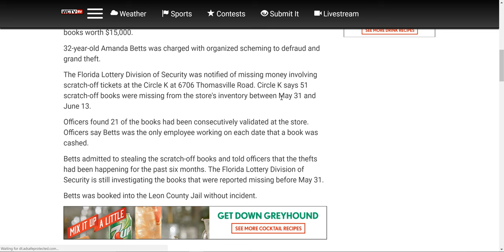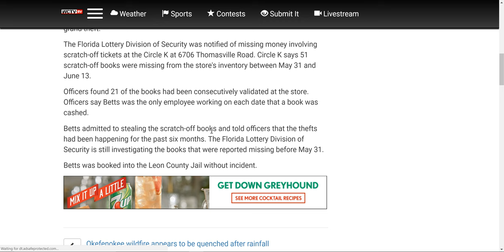$15,000 of scratchoff tickets stolen from convenience store!!! --- Who do you think did it?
The manager of a Circle K in Leon County was arrested Thursday after she admitted to stealing 21 Florida Lottery scratch-off books worth $15,000.

32-year-old Amanda Betts was charged with organized scheming to defraud and grand theft.

The Florida Lottery Division of Security was notified of missing money involving scratch-off tickets at the Circle K at 6706 Thomasville Road. Circle K says 51 scratch-off books were missing from the store's inventory between May 31 and June 13.

Officers found 21 of the books had been consecutively validated at the store. Officers say Betts was the only employee working on each date that a book was cashed.

Betts admitted to stealing the scratch-off books and told officers that the thefts had been happening for the past six months. The Florida Lottery Division of Security is still investigating the books that were reported missing before May 31.

Betts was booked into the Leon County Jail without incident.